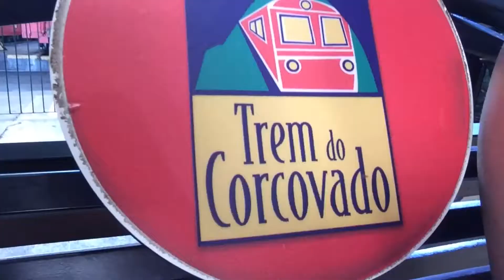Swinging from his pits?!